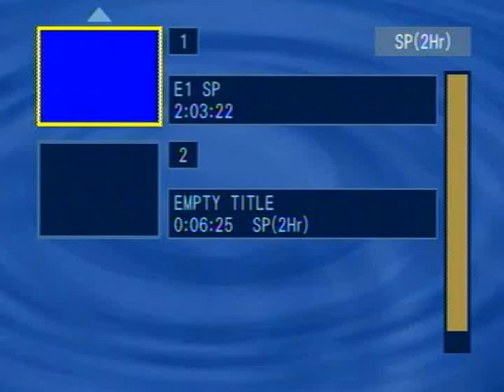RDMVTL 5388 ~ 7/7/2003 ERIE RR H.O. DIORAMA ~ MP 292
NEW TAPE ~  SWANTON STUDIOS ~ Hanging out and working on the RR diorama replicating the interlocking at Painted Post / Riverside , NY . Erie Railroad Milepost 292.
My wife bought me this novelty Steam Loco/ lighter  and the Curley Howard laugh is included in this clip at NO EXTRA CHARGE.
Raven is also hanging out and ready for chow.
(G)